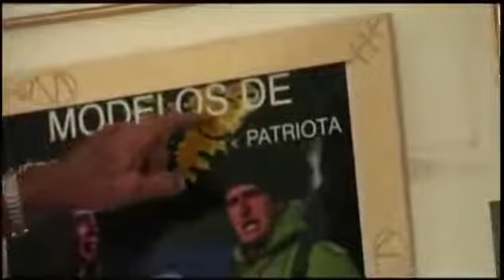Entrevista al Coronel Seineldín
Última entrevista realizada a un grande de la Patria como lo fué y lo sigue siendo a través de su legado el Coronel Mohamed Alí Seineldín. Interesante y nutrida entrevista en la que el Coronel habla de su historia Militar y como fué la planificación para la recuperación de nuestras Islas Malvinas -.